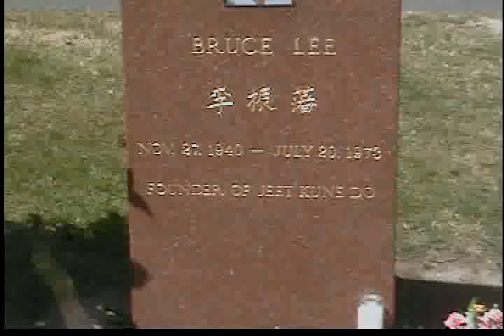Bruce Lee's Grave at Lakeview Cemetery in Seattle, WA - Visiting a Legend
At Bruce Lee's Grave. Rest in paradise Master Lee! Today you would've been 72 years young. Please click on the "show more" tab at bottom to keep reading.

Your inspiration continues to guide us toward our personal liberation.

A man is not truly gone until he is forgotten. Master Bruce Lee, you will never be forgotten. — at Lakeview Cemetery in Seattle, WA.

I've been preparing my spirit for weeks now to channel in on all the positive energy that would be flowing today. You see, today is the day Bruce Lee was born and millions of millions of people will be thinking of him and most thoughts, will in fact be positive ones. So just like when I visited him at his grave, both times I felt this surge of energy and mental clarity. I am hoping for the same today for I need it bad. Need to clear my thoughts and focus on my future. I have several projects pending that will change my life immensely.

So, in remembrance of a true legend who helped mold me into the man I am today with his philosophies and his feats, HAPPY BIRTHDAY MASTER Bruce Lee!

If it weren't for you and your philosophies, I'd most likely wouldnt be around from the trouble I would have gotten into. Your philosophies made me see life in a different manner. I am sure glad that I started following you since when I was a kid.

P.S. My younger brother has the honor of sharing the same birthdate with the great Bruce Lee. So, Happy Birthday Jose Medina. I love you bro!